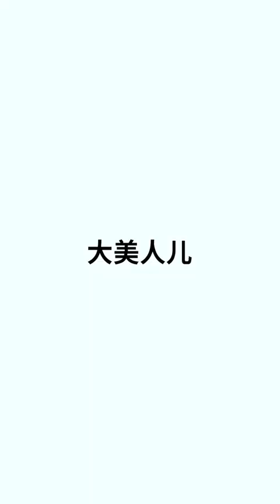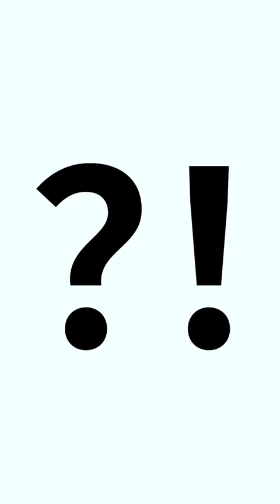许佳琪_OFFICIAL - Weibo Update [211023]